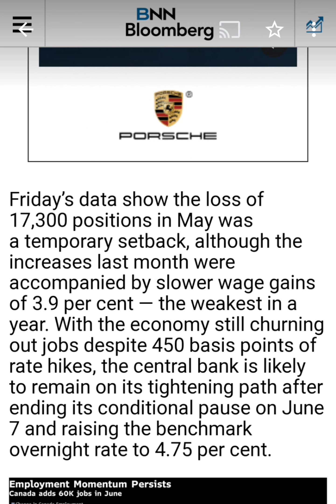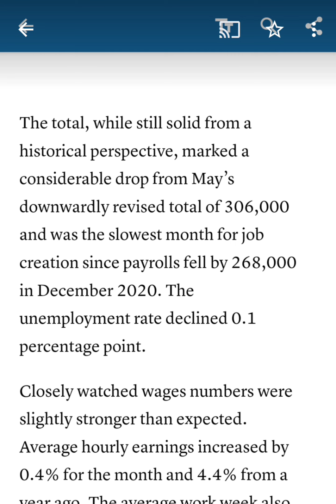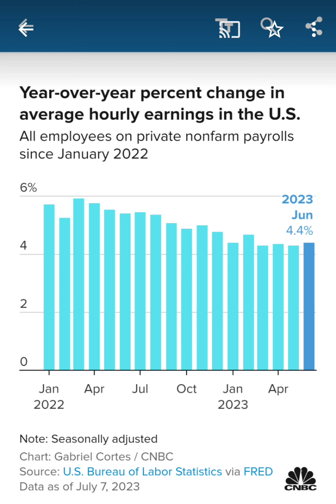What I'm really watching with jobs reports going forward!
Where The Future Starts Today!